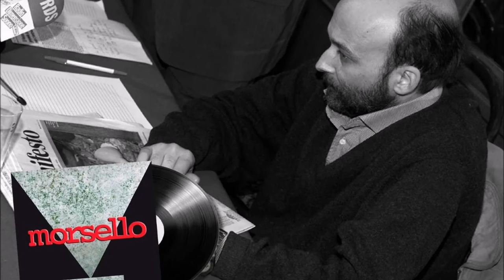Massimo Morsello - Fly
Massimo Morsello - Fly (Album: La direzione del vento 1998)